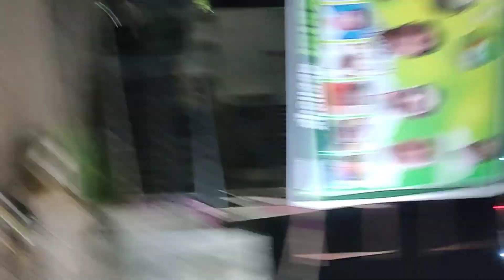Day 01/90 vlog 90daystransformation ballarpur chandrapur